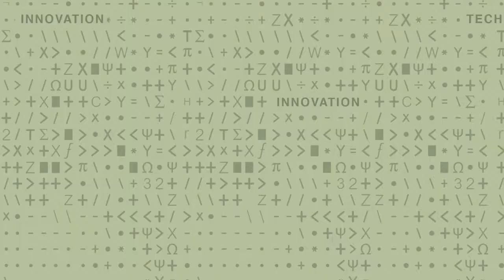Karthish Manthiram - 1 Empowering Individuals to Create Everyday Materials